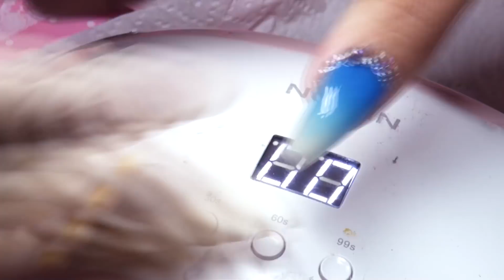DIY Glow Acrylic Ombre Full Set How To Tutorial Easy for Beginners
Colors shown: 1,2,4,5,6,7,8,10,11

NITION UV LED Nail Lamp

(Purchased By Me) Products Used:

ASP Dehydrator
Tammy Taylor Nail Primer
No lift nails nail liquid
ASP Clear Acrylic
IBD Intense Seal Top Coat Gel
Enail Couture Cotton Candy Cuticle Oil

-BLING Infos-
I buy the bling I use from a bunch of different places over time sometimes in person at bead shops. Below are the online bling shops I like:

nailfindz.com & dailycharme.com is where I get charms sometimes

I like this ebay shop for high quality crystals

This is where I buy genuine swarovski flatbacks

Sometimes Michaels Craft Store has a sale on swarovskis in their beading section.